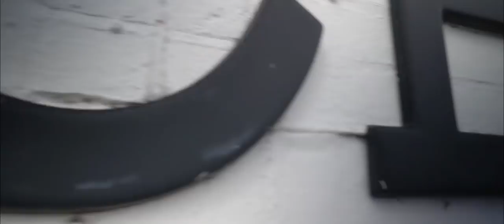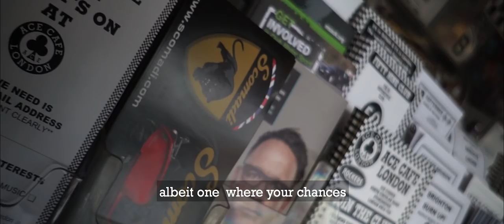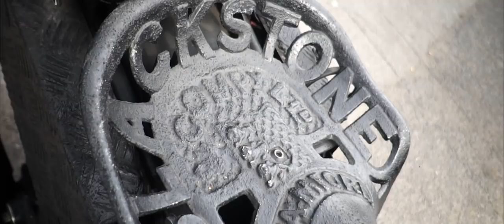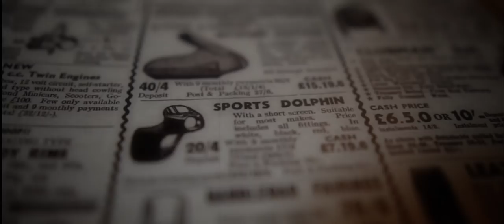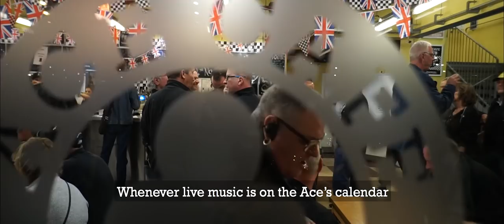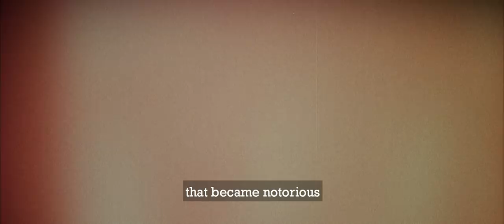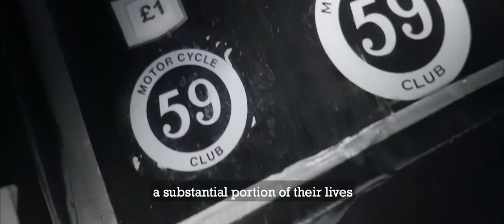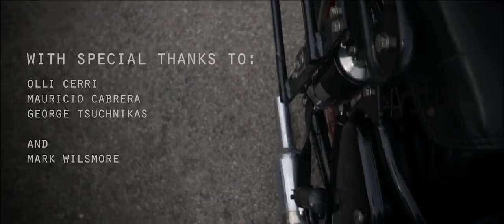Ace Cafe London.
Ace Cafe London. A documentary about stubborn people on leather jackets, tea spills, and some motorcycle soft porn. One of  the last places on earth where you can be the cool cat on your NHS glasses. Lets face it, your dad is way cooler than you will ever be.

If you find it difficult to follow the documentary on its original English version, please check the bottom right corner of the actual video and click the first icon starting left for automatically generated subtitles on your language. Enjoy!

Joe Luck - El Camino.  Western Star records
Ton Up Vicar - Norm & The Nightmarez. Western Star records
Wild Wild Baby - The Nervous Fellas. Nervous Records
Such a Night - Elvis Presley. Lilith Records

Live music at the Cafe: Darrel Higham